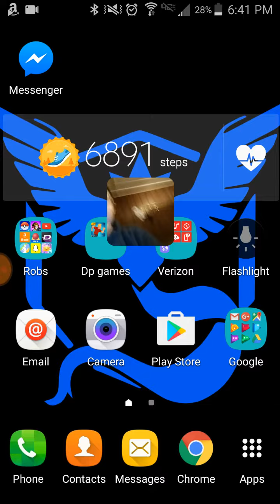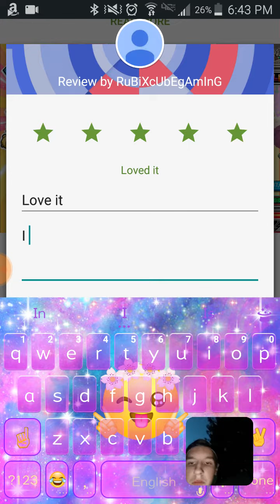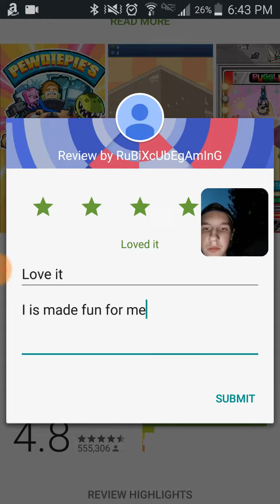Clash royal and pewdiepies tuber Sim!!!